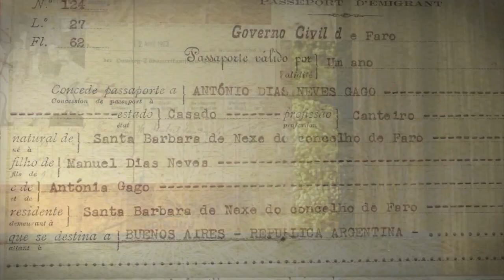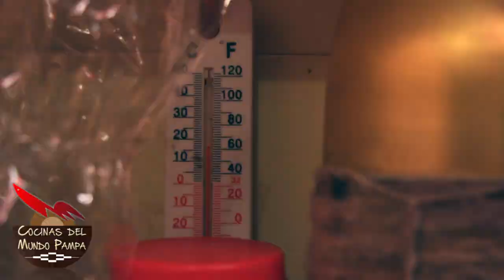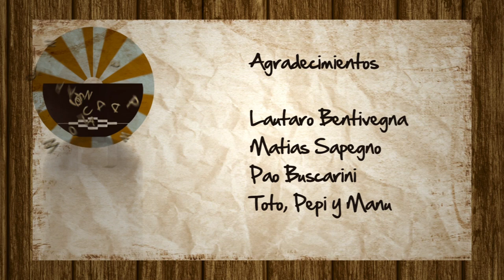Empanadas árabes con Lautaro y Matías -